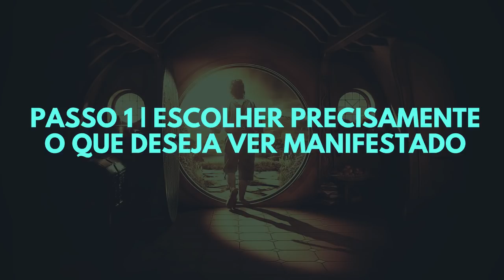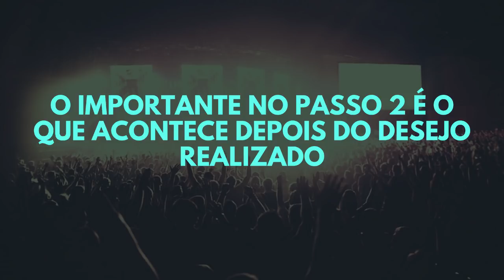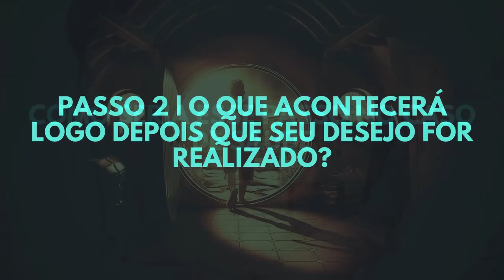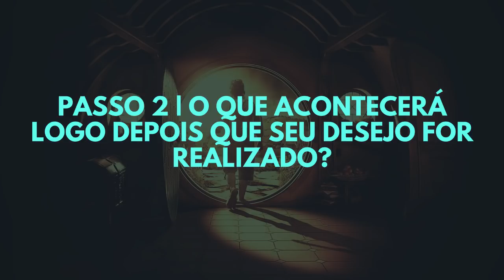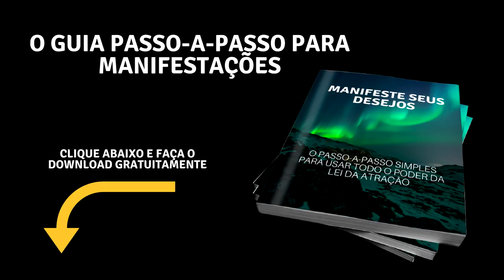Como usar o Poder da Visualização Criativa (Imaginação) em 3 Passos Simples - Neville Goddard